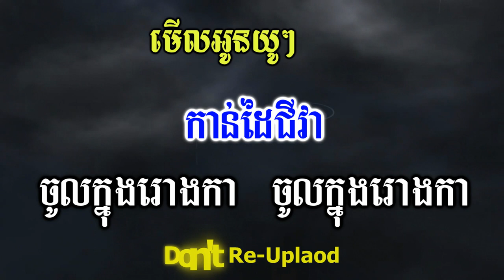មើលអូនយូរៗដូចសមនិងបង karaoke ភ្លេងសុទ្ធ_ Krud karaoke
មើលយូរៗដូចសមនិងបង karaoke ភ្លេងសុទ្ធ_ Krud karaoke.
Hello!!🙏🙏🙏
____Thanks!!.
 Is Belong to Channels (Krud Karaoke).
Thanks!:::::
In Khmer
👉ជម្រាបសួរពុកម៉ែបងប្អូន។ខ្ញុំបង្កើតឡើងគ្រាន់តែជាសាច់ភ្លេងសុទ្ធដើម្បីឲ្យពុកម៉ែបងប្អូនច្រៀងលេងកម្សាន្តតែប៉ុណ្ណោះដើម្បីបន្ធូរអារម្មណ៍ពេលសម្រាកពីការងារ។ថ្ងៃឈប់សម្រាកសង្ឃឹមថាពុកម៉ែបងប្អូននឹងជួយគាំទ្រនៅ channel Krud Karaoke មួយនេះផង។
💕💞👉 សូមមេត្តាខន្តីអភ័យទោសដោយក្តីមេត្តានិងក្តីអនុគ្រោះផង។
ប្រសិនបើផុសឬសរសេរអក្ខរាវិរុទ្ធខុសត្រង់ណាមិនសមរម្យ

សូមកុំយកវីដេអូរបស់ខ្ញុំទៅផុសក្នុងបណ្ដាញសង្គមផ្សេងៗ
សូមអរគុណ!!!
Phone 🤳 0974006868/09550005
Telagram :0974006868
Skype:Sao Sinoeurn

"Ork-Kesh,Ork-Kadong Song"
Khmer Tube
Khmer Song Lyric
Cover song
Karaoke Version
Youtube Karaoke
Rathanak komsan